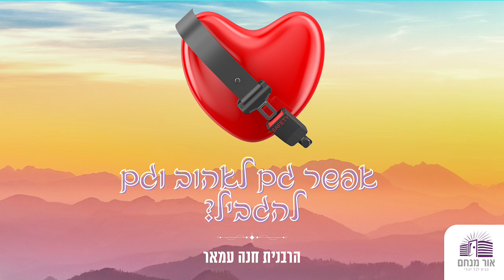כלים וכללים ליצירת זוגיות ואהבה - חלק 2 // הרבנית חנה עמאר